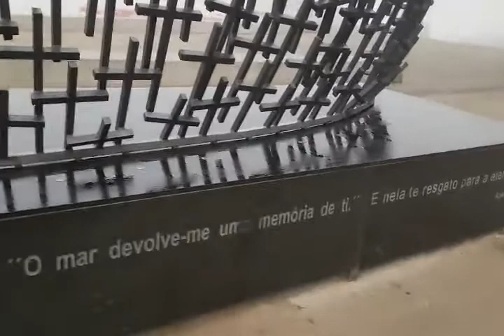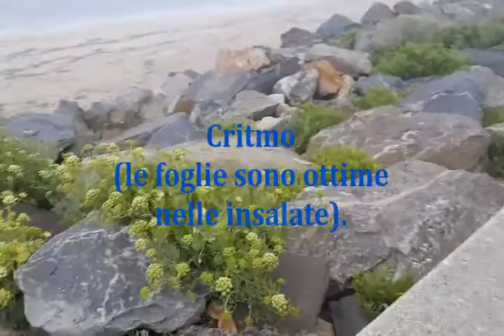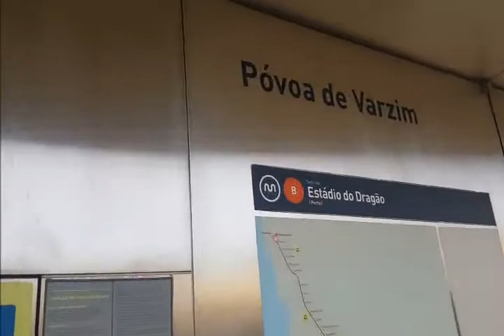Cammino Portoghese della Costa Parte 2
Cammino Portoghese della Costa 2019 - Immagini del 19 luglio 2019 da Vila do Conde a Povoa de Varzim.
Questa tappa è la più corta del Cammino Portoghese della costa, in recupero di parte del percorso del primo giorno, ma questo non le toglie bellezza! Godetevi la cittadina in cui arrivate, è veramente graziosa e grandicella rispetto ad alcuni altri posti. Merita una visita il Mercato Comulale ed il centro storico con le sue vetrine, oppure un pomeriggio al mare.